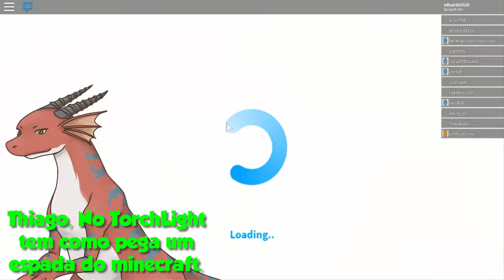Roblox: Welcome to Bloxburg - #3 - Eu sei voar! (ft.Spider, recoreco e Dante)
4 players nunca foi divertido!

AVISO: Se você não suporta Furry e odeia eles, Esse Vídeo não é recomendado para você.

Esse Video tem textos coloridos e Personagens:
_Eduardo_Gamer (Texto Azul, Adine)
Spider (Texto Vermelho, Bryce)
Recoreco (Texto Amarelo, Remy)
Dante/kakatama (Texto Verde, Anna)

recoreco: Não tem!

Steam: eduardo19201